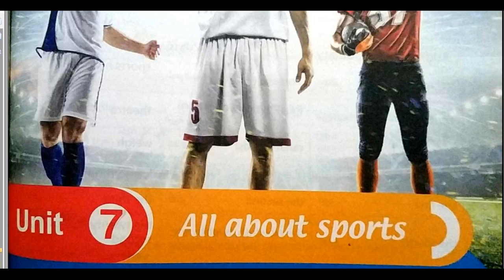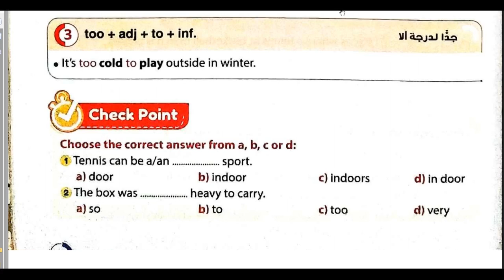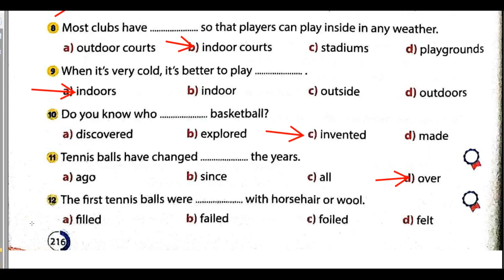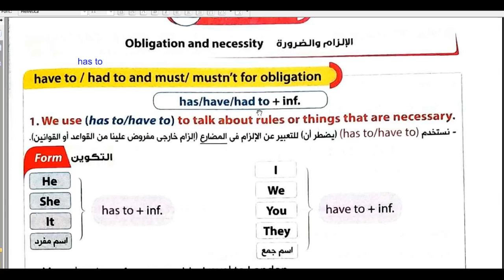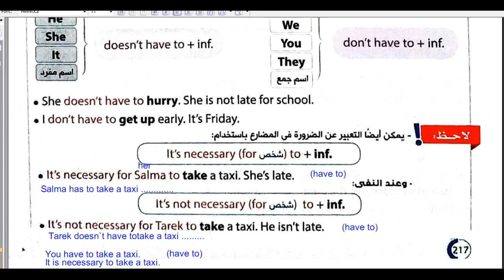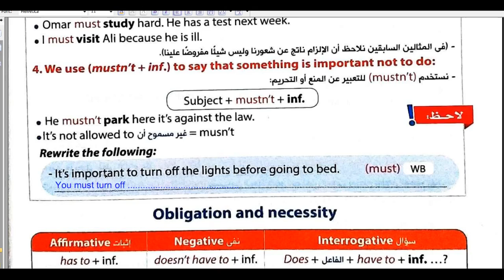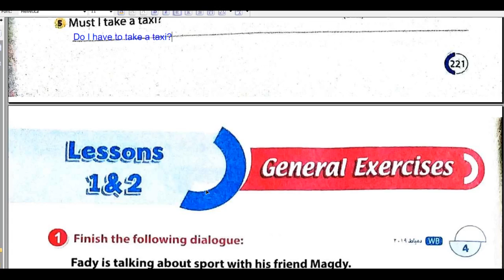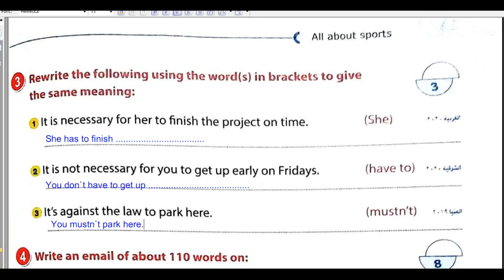شرح كلمات و قواعد الوحدة السابعة have to/ has to / must.... منهج تالتة إعدادى 2021 الجزء الاول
حل على الكلمات والتعبيرات وحروف الجر  و القواعد